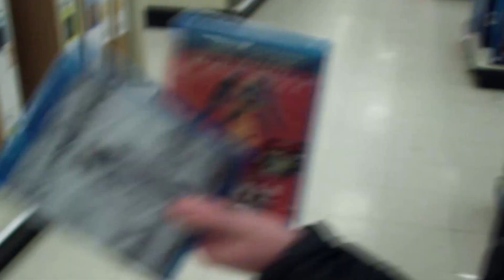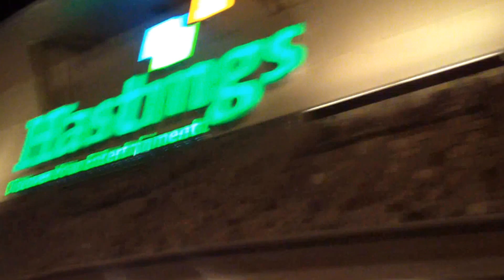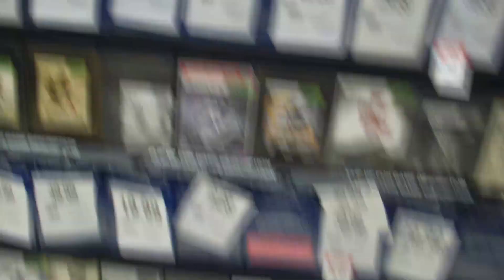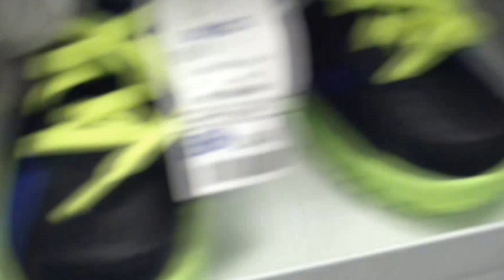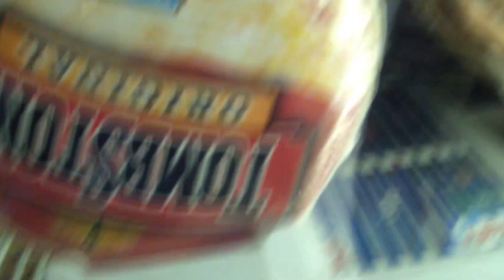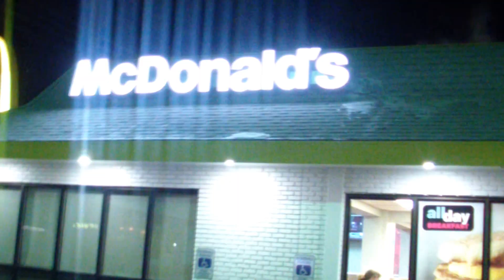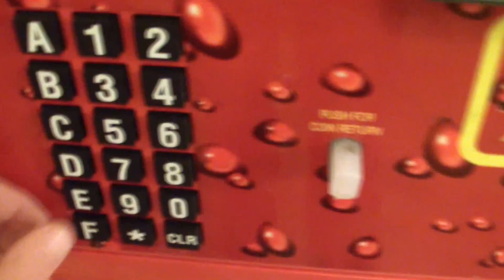MY BLACK FRIDAY EXPERIENCES!!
LET ME KNOW IF I SHOULD MAKE MORE VLOGS AND SORTS!!

Hope you guys enjoy my first vlog ever And please let me know what you think of it!!

 GUYS I WILL BE DOING A COIN GIVEAWAY ON MY CHANNEL BUT YOU CAN ONLY WIN IF YOU ARE ACTIVE ON MY CHANNEL WILL LET YOU KNOW WHEN THE GIVEAWAY OFFICIAL STARTS!